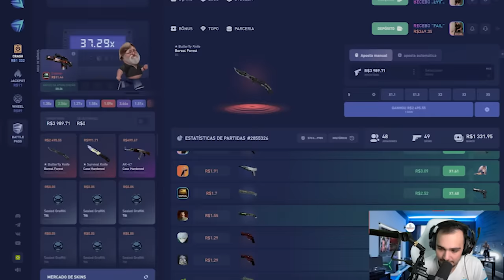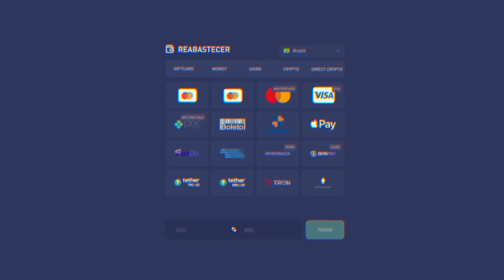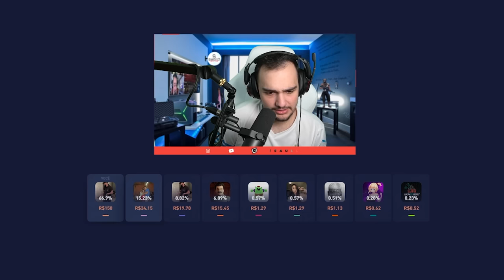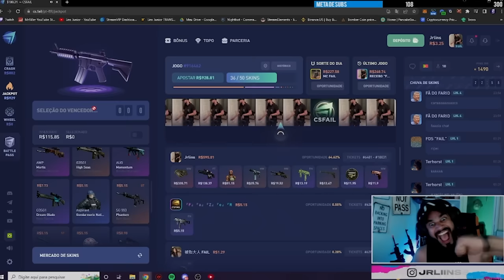Ganhei uma TALON (★) da melhor maneira possível